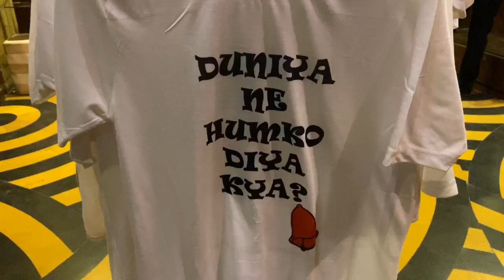Kingdom of Dreams Gurgaon | The magic is here.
Kingdom of Dreams Gurgaon is the most magical place in India. It is a must visit place while you are in Delhi NCR.

It has below attractions to visit

Nautanki Mahal: A Spectacular and Grand auditorium showcasing live Musical Shows. - Check for tickets

Culture Gully: A magical cultural and cuisine area with India’s first ever sky dome.

Showshaa Theatre: A fabulous drama marquee highlighting Indian mythology productions.

 IIFA Buzz: Bollywood themed cafe

Check out the place under 3 minutes.